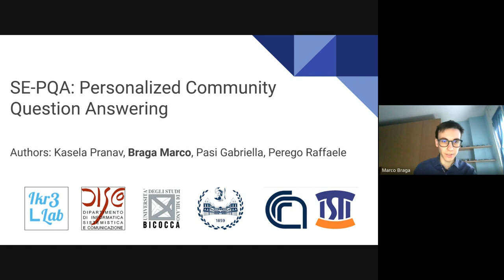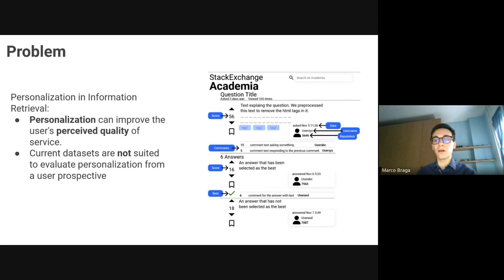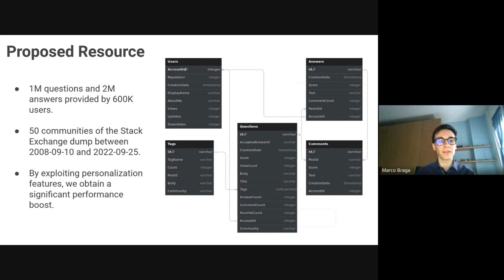[rsp6812] SE-PQA: Personalized Community Question Answering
"SE-PQA: Personalized Community Question Answering

Pranav Kasela, Marco Braga, Gabriella Pasi and Raffaele Perego"